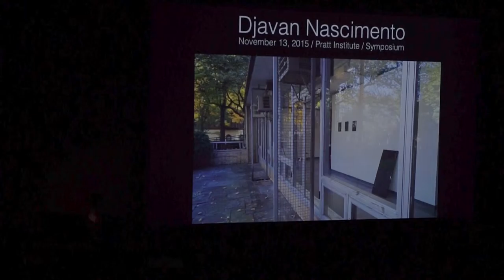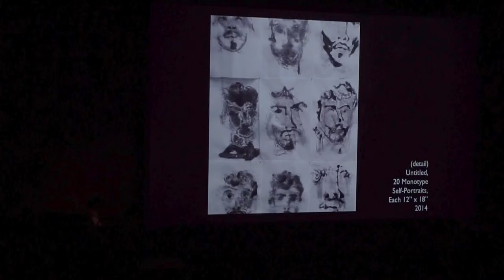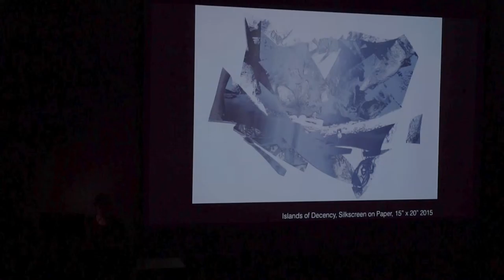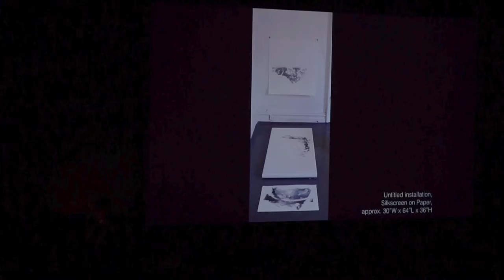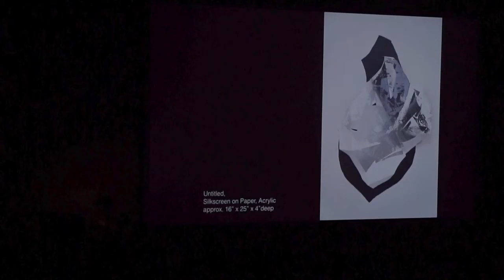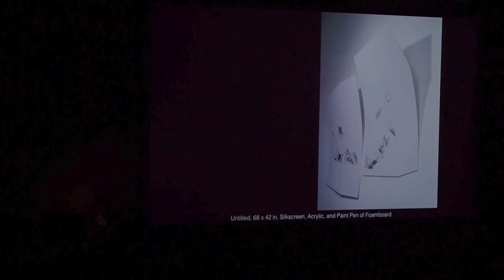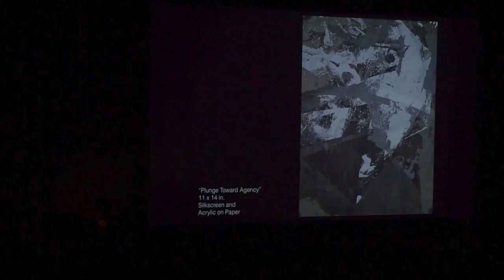Pratt Institute Graduate Symposium - Djavan Nascimento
Djavan Nascimento speaking about his work at Pratt Institute for MFA Graduate Symposium Lectures in November 2015. Brooklyn, NY